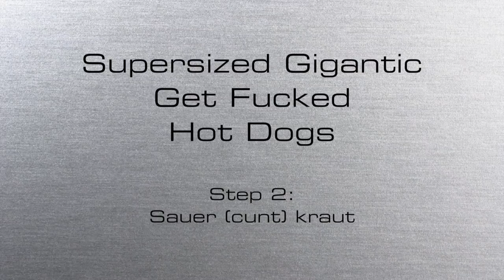BIGGEST HOTDOG EVER CUT UP WITH GIANT CHAINSAW